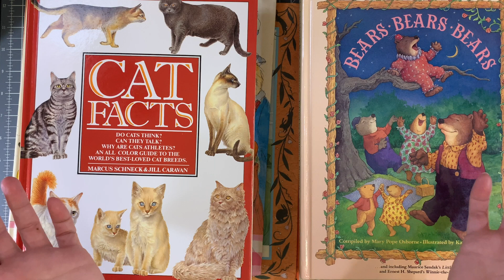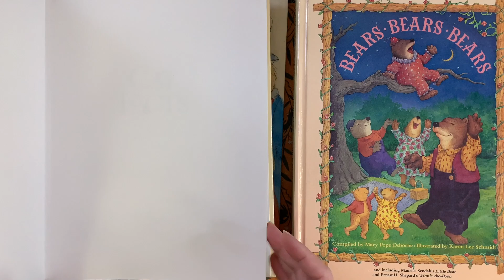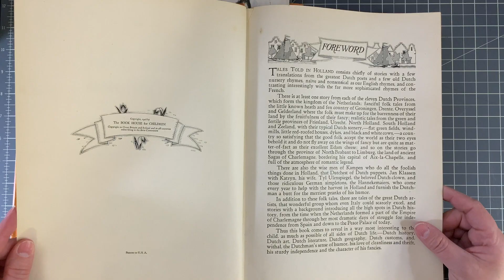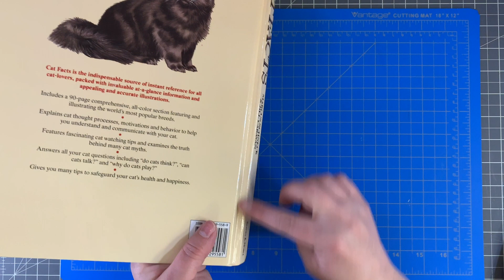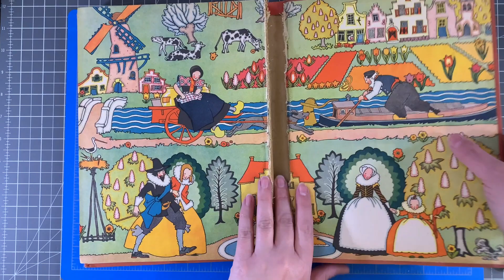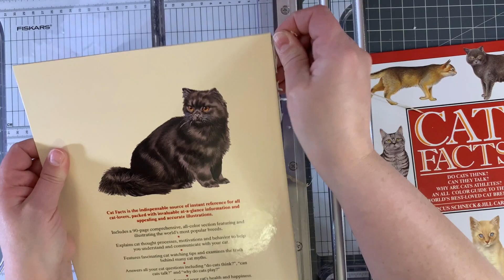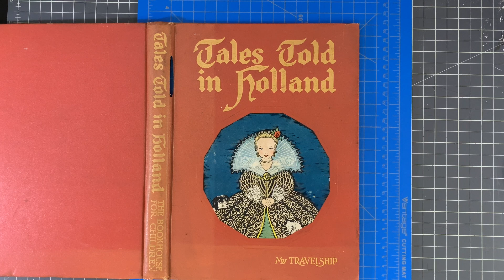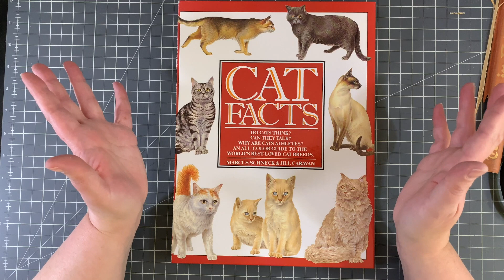Making a Glue Book Start to Finish - Part 1 - What is a Glue Book?? & How to Gut a Book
We R Memory Keepers Supreme Ruler
Fiskars Precision Rotary Bypass Trimmer
Fiskars Rotary Cutter

Find me:
My Etsy Shop

My Fav Crafting Supplies and Gadgets:
Crop-A-Dile Hole Punch & Eyelet Setter
Crop-A-Dile 2 Big Bite
Crop-A-Dile Stub & Scallop Punch
Ranger Distress Ink Vintage Photo
Art Glitter Glue
Tim Holtz Tiny Attacher
Ranger Mini Ink Blending Tool
Ink Pad Storage
Tim Holtz Mini Paperclips
Ranger Glossy Accents
Martha Stewart Cutting Mat
Brother Computerized Sewing Machine
Tim Holtz Wallflower Paper Pad
Tim Holtz 7" Micro Serrated Snips
Sizzix BigKick Die Cutting & Embossing Machine